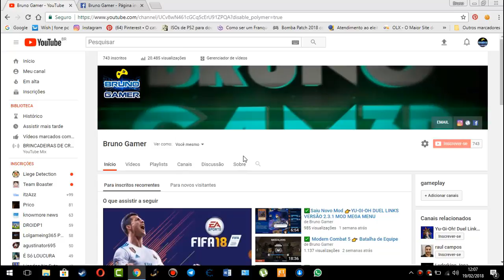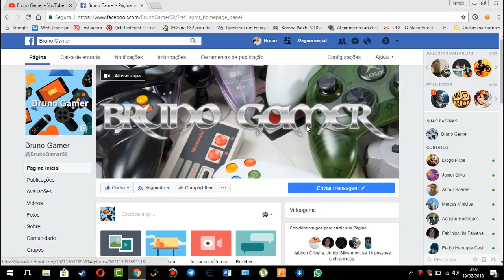✅Saiu Novo Mod 👉YU-GI-OH DUEL LINKS VERSÃO 2.3.1 MOD MEGA MENU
Fala galera blza , mais um mod para yu-gi-oh duel links
pessoal explore o mod pois não explorei direito ainda

Galera quem pude ajudar o canal a crescer
depositando qualquer quantia para o conserto de pc
para trazer mais jogos para vcs ,

Faca sua Doação
        Caixa
Agência : 4586
Operação : 013
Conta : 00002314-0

✅VAMOS BATE A NETA DE 1.000 INSCRITO NO CANAL GALERA

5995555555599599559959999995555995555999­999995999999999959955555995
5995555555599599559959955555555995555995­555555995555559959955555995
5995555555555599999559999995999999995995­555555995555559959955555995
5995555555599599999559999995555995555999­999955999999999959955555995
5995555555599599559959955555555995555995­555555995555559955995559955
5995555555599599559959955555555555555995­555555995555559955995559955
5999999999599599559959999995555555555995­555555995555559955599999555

1º Destaque os numeros.
2º Presione CTRL+F
3º Coloque o numero 9
4º Veja a magica.